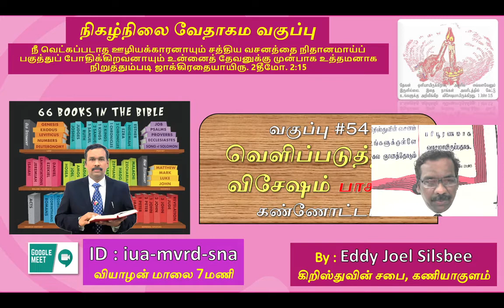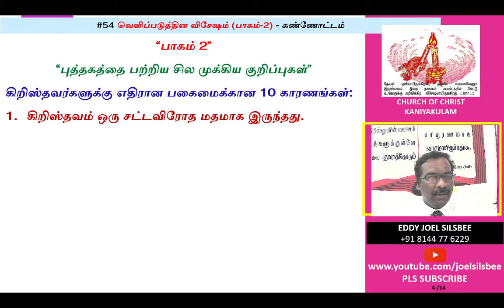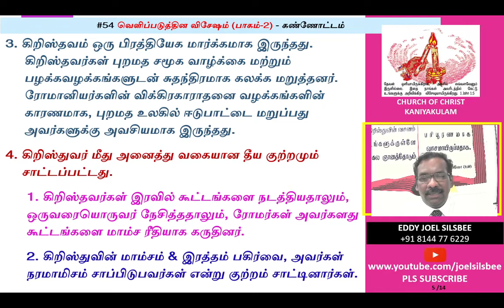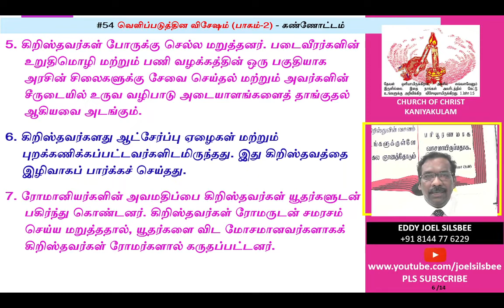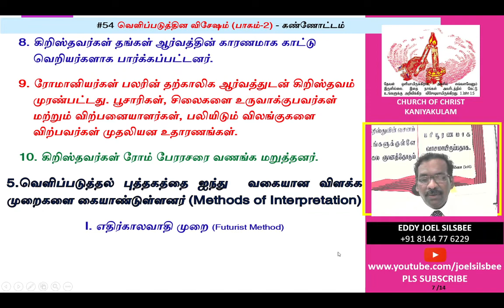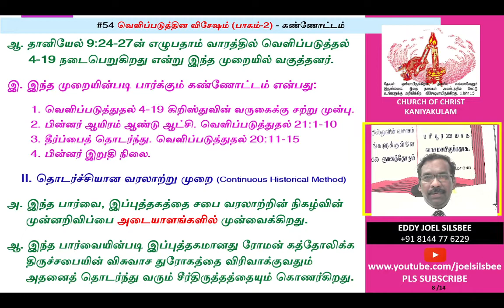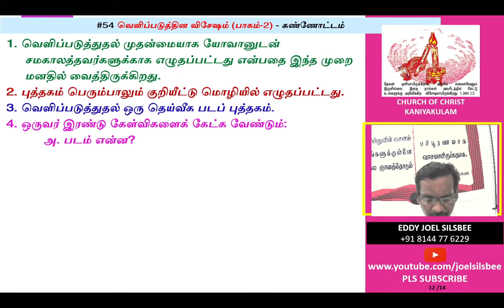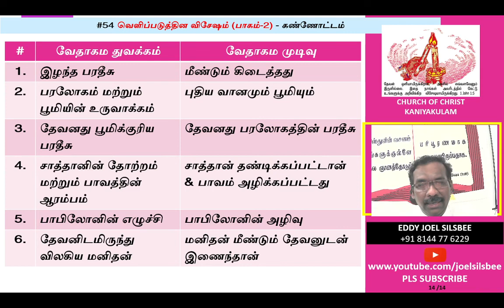#54 வெளிபடுத்தல் பாகம் 2 - கண்ணோட்டம்